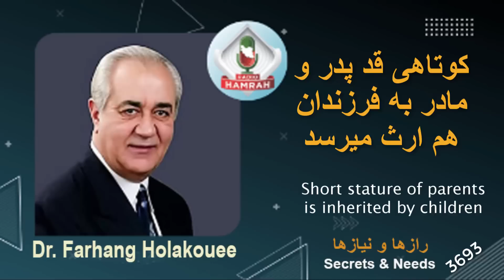آیا کوتاهی قد فرزندان از پدر و مادر ارثی است؟ Is the shortness of children inherited from parents?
خانمی که تماس گرفته است قد بسیار کوتاهی دارد. او میگوید زمانی که با شوهرم بیرون میرویم مردم خیال میکنند که من دختر کوچک شوهرم هستم. حتی فرزندام من هم قد کوتاه هستند و ما از این مسيله بسیار ناراحت هستیم.
.The lady who called is very short. She says that when I go out with my husband, people think that I am my husband's little daughter. Even my children are short and we are very sad about this issue.